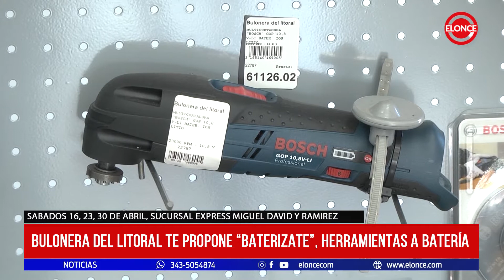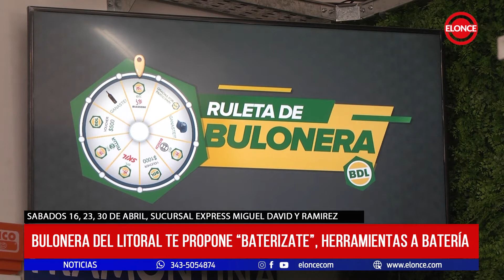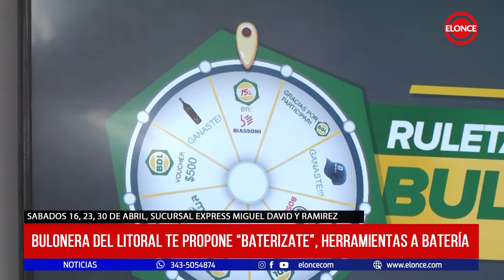Bulonera del Litoral te propone "Baterizate", Herramientas a batería